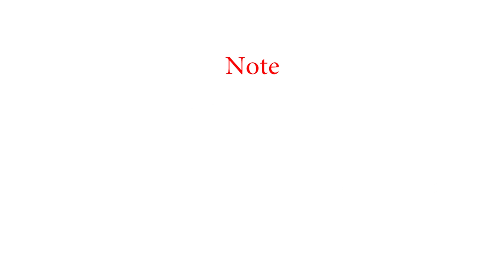Beebeecraft idea on making 2-strand necklace with pearl beads and jade beads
This video is about how to make a 2-strand necklace with pearlbeads and jadebads
Supplies Needed:
4mm White Pearl Beads(137pcs)
8mm Green Jade Beads(5pcs)
8mm Pink Jade Beads(5pcs)
15mmx20mm Green Acrylic Beads(2pcs)
17x34mm Golden Clasp
7mm Golden Eye Pins(149pcs)
7cm Golden Head Pins(5pcs)
5mm Golden Jump Rings(2pcs)
Steel DIY Jewelry Pliers Set

Find more jewelrymakingsupplies and enjoy your jewelrymaking life!